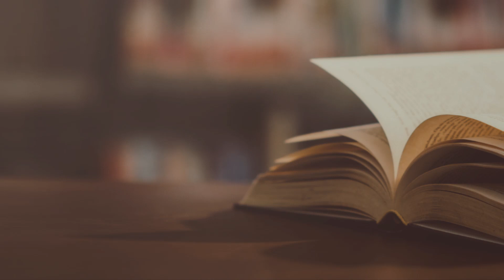Today In History - 9 December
৯ ডিসেম্বর - ইতিহাসের এই দিনে
9 December - Today In History